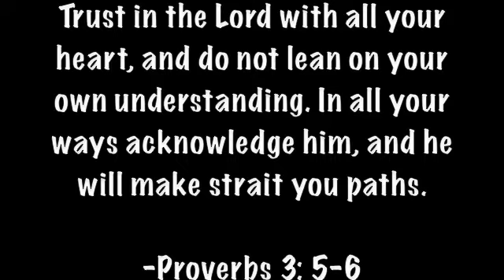Campus Welcome 2012 Longhorn BSM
Top 10 things every freshmen should know.